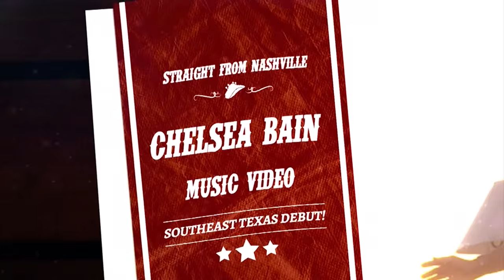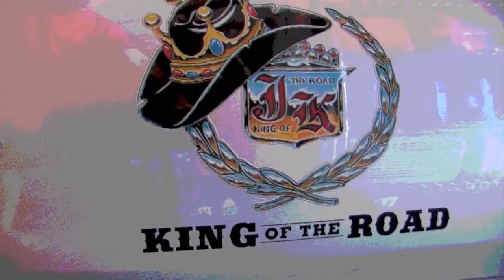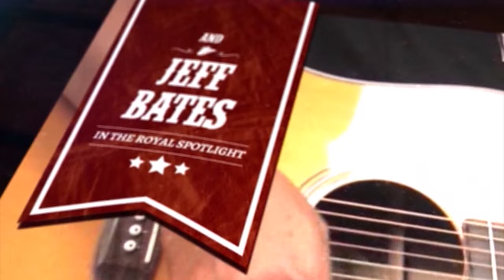Jeff Bates Conway Twitty Medley Live in La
Jeff Bates sings a medley of Conway Twitty hits live in DeRidder, Louisiana!  King of the Road Productions captured this exclusive concert footage for the "King of the Road Show HD" on Fox 4 KBTV & The CW!